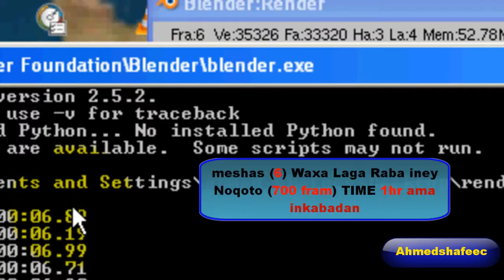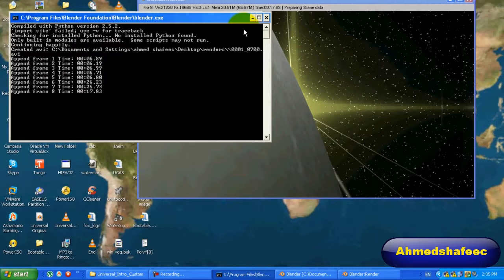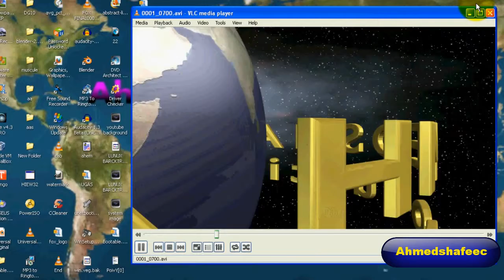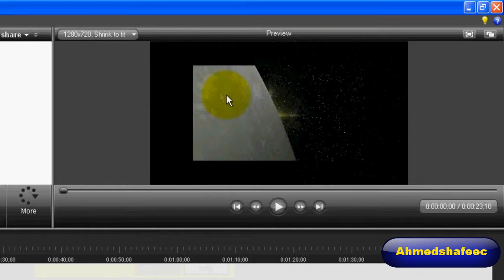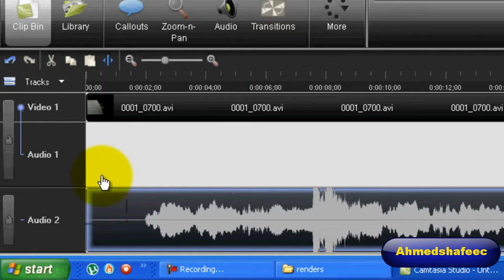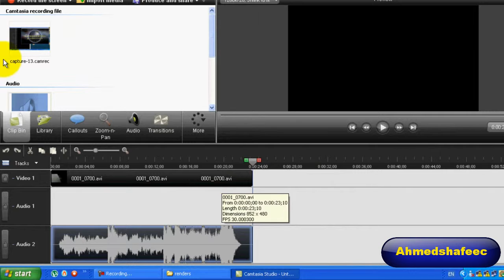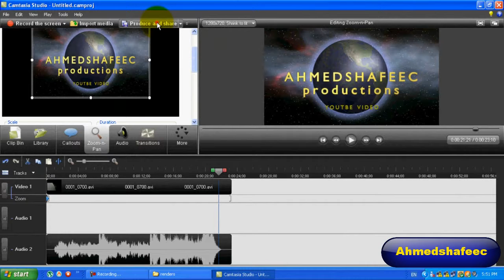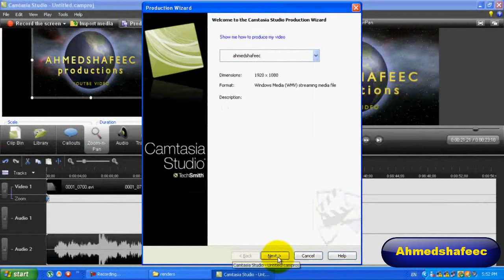waa sida losameyo universal intro (Qeybta 2)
wixi su,al fadlan comment ama
privat massage